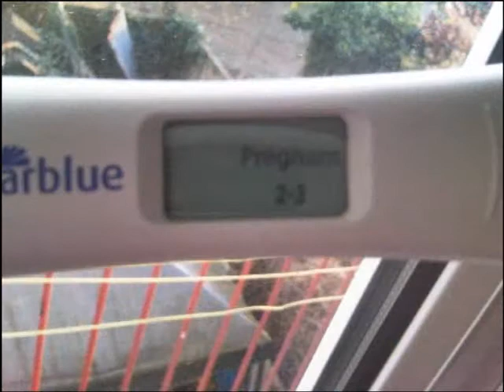Gravidez - Erick Emanuel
Filho Lindo